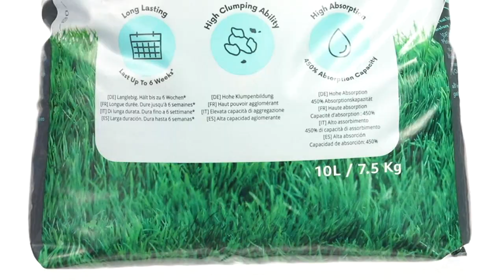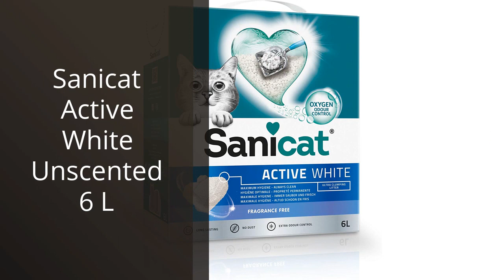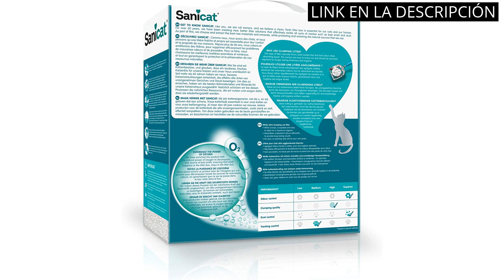SANICAT ACTIVE WHITE: Sanicat Active White: Los 5 mejores productos para tu gato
✋  Aquí están sanicat active white: los 5 mejores productos para tu gato disponibles en el mercado.

🔽🔽🔽 ENLACES DE COMPRA SANICAT ACTIVE WHITE 🔽🔽🔽

1) Marca Amazon Lifelong Arena de bentonita para gatos, Premium con perfume de talco, 7.5 kg+

2) Sanicat Active Arena De Gato, Ultra Aglomerante, Aroma de Flor de Loto, 6L

3) Cat's Best Arena para Gatos Aglomerante Smart Pellets (5 kg). Tierra para Gatos de hasta 7 Semanas de Uso. Lecho para Gatos Natural Absorbente.

4) Sanicat Active White Unscented 6 L

5) Sanicat Classic Unscented 10 L

00:00 - Intro
00:06 - 1) Marca Amazon Lifelong Arena de bentonita para gatos,...
00:45 - 2) Sanicat Active Arena De Gato, Ultra Aglomerante, Aroma...
01:15 - 3) Cat's Best Arena para Gatos Aglomerante Smart Pellets...
01:50 - 4) Sanicat Active White Unscented 6 L...
02:22 - 5) Sanicat Classic Unscented 10 L...
02:52 - Outro